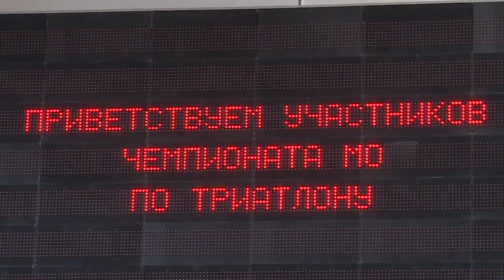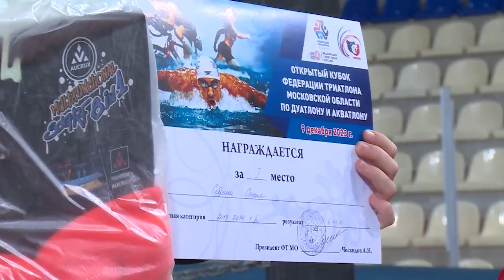Открытый кубок Московской области по триатлону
Более 100 спортсменов встретились в универсальном спорткомплексе «Подмосковье» в Щёлково. Здесь прошли региональные соревнования – Открытый кубок Московской области по триатлону